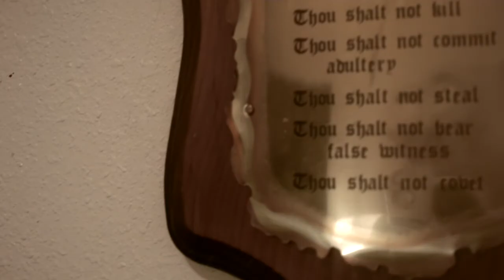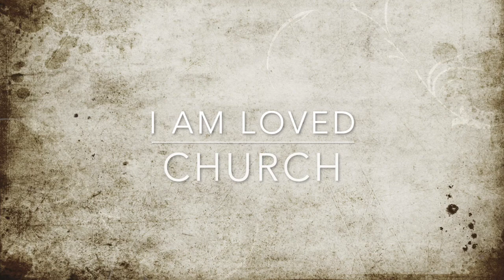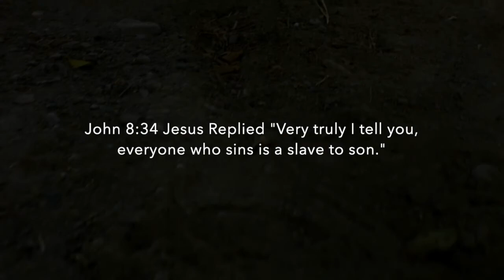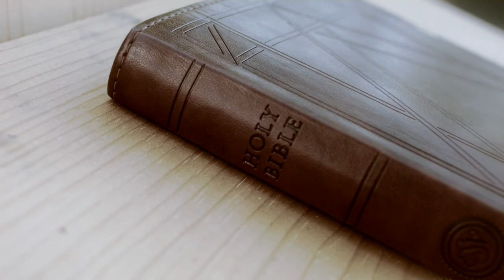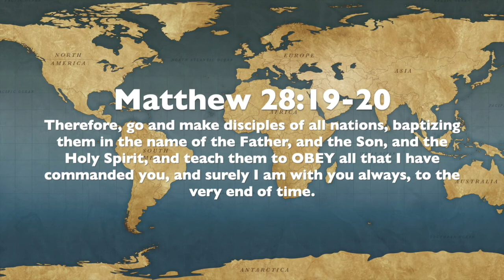I AM LOVED CHURCH- Father